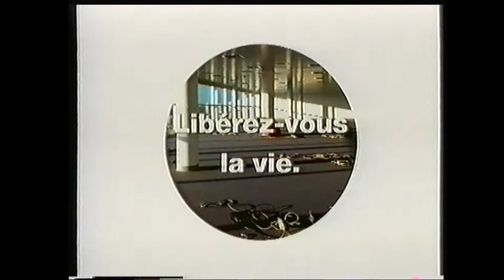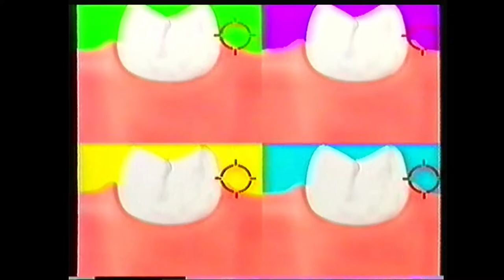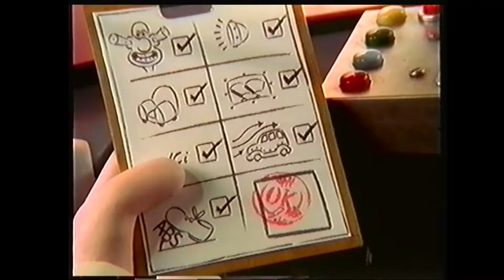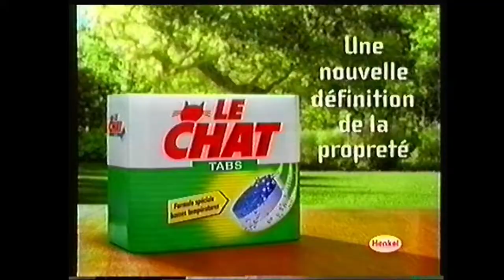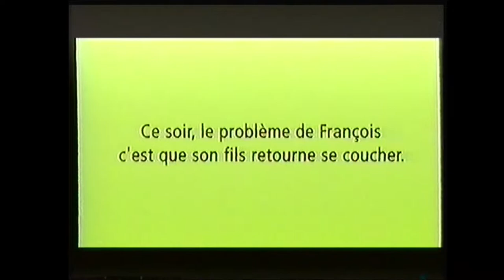France 3 - 16 Avril 2003 - Coupe de la Ligue - OM vs AS Monaco